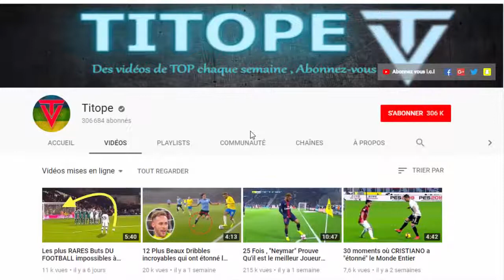TOP 10 PENALTY Ratés par Lionel Messi , INCROYABLE MAIS VRAI 1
voici 10 moments qui ont choqué le monde du football ou Lionel Messi a raté des penalty (Penaltys Catastrophiques) *➔Mail ...